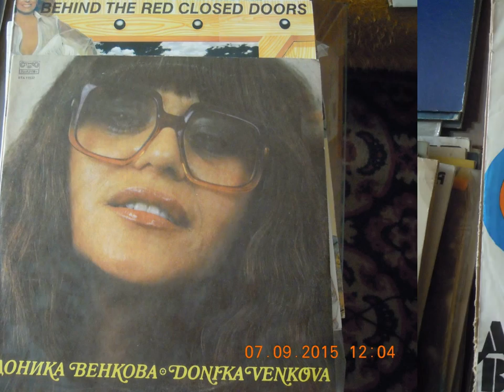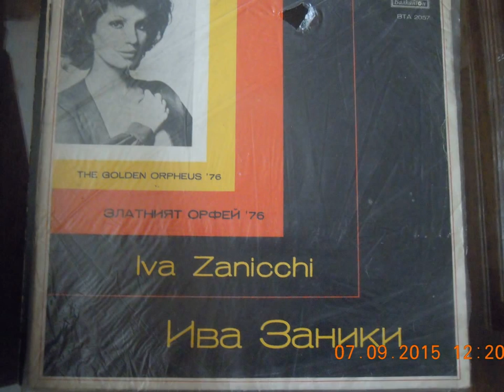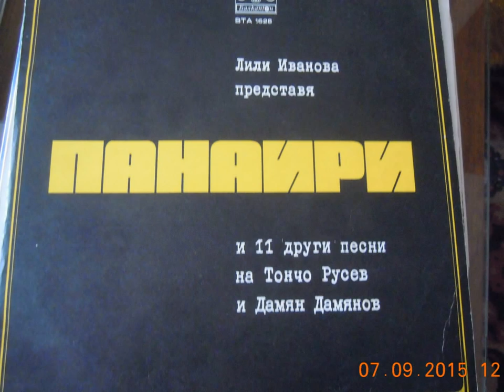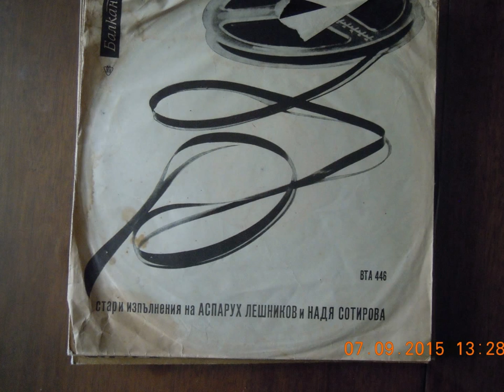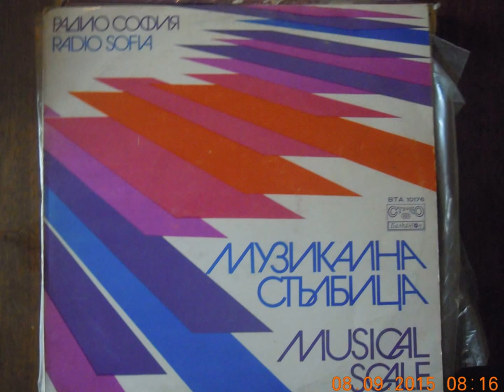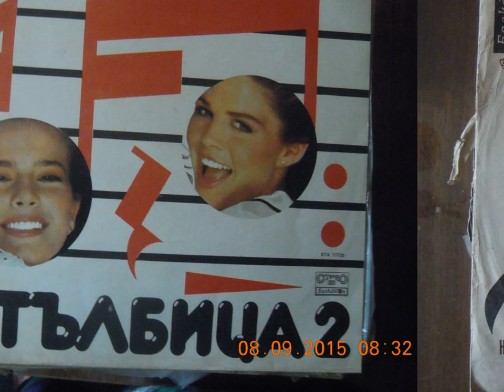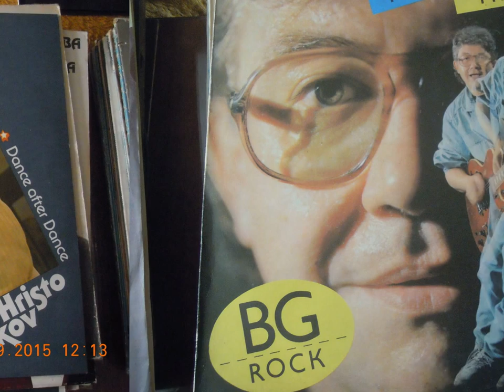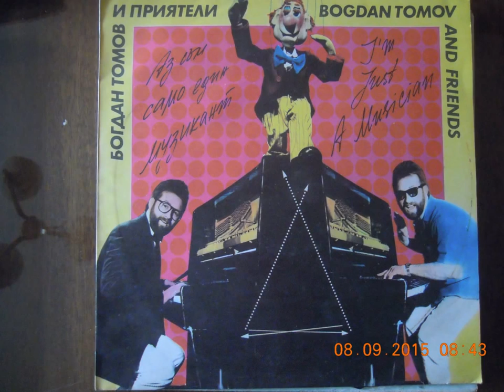BULGARIAN POP VINYL GRAMOPHONE PLATES - ORIGINALS - 1970-1990.!?!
ЗАПАЗЕНИ ОРИГИНАЛНИ ЗАБАВНИ БЪЛГАРСКИ - 300 ММ -
 ГРАМОФОННИ ПЛОЧИ ЗА ОБМЕН И ПРОДАЖБА.
PRESERVED ORIGINAL POP BULGARIAN VINYL GRAMOPHONE  PLATES - 300 ПП -
FOR EXCHANGE AND  SELLING.